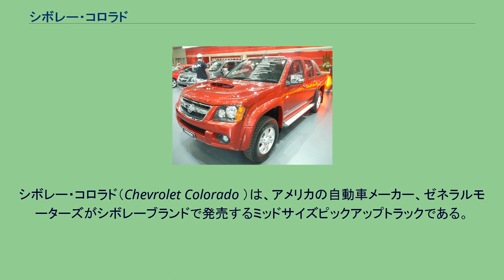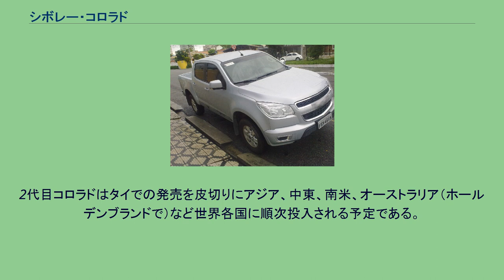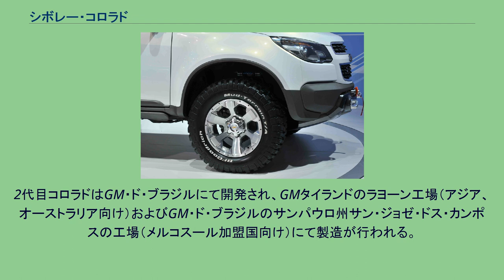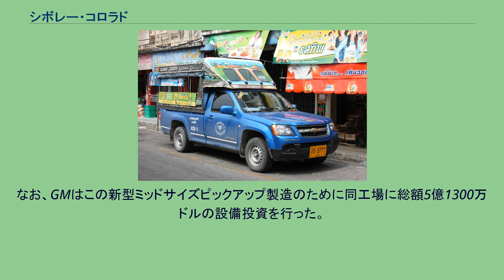シボレー・コロラド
シボレー・コロラド（Chevrolet Colorado ）は、アメリカの自動車メーカー、ゼネラルモーターズがシボレーブランドで発売するミッドサイズピックアップトラックである。
シボレー・S-10の後継として、2004年モデルから発売を開始。
姉妹車として、GMC・ソノマの後継のGMC・キャニオン、いすゞ・オンブレの後継のいすゞ・iシリーズがある。
また、いすゞ・D-MAX、ハマーH3と車台を共用する。
日本ではかなり大きなサイズだが、アメリカではフォード・レンジャーなどと同じく、比較的コンパクトなピックアップトラックであり、学生などに人気がある。
タイ仕様車は2008年にフェイスリフトを行い、米国仕様車と大幅に異なるスタイリングになった。
また、これに伴いオーストラリアのホールデンはそれまでのホールデン・ロデオを打ち切り、ホールデン・コロラドの販売をはじめた。
すなわち、OEM供給元をいすゞ自動車からGMタイランドに切り換えたのである。
2011年3月のバンコク国際モーターショーにて先行コンセプトが発表された。
同年6月のブエノスアイレスモーターショーにはラリーコンセプトが、7月のオーストラリア国際モーターショーではホールデン版の先行コンセプトがそれぞれ公開された。
市販モデルはタイで2011年10月5日に発表された。
ダッシュボードのデザインがコンセプトモデルから変更されている。
2代目コロラドはタイでの発売を皮切りにアジア、中東、南米、オーストラリア（ホールデンブランドで）など世界各国に順次投入される予定である。
ただし、南米の一部では姉妹車のいすゞ・D-MAXの供給を受け、シボレーブランドで販売するケースも存在する。
2012年2月15日、ブラジルで新型S10として発売開始。
実に16年ぶりのモデルチェンジとなる。
続いて2月17日、オーストラリア向けホールデン・コロラドの市販モデルが発表された。
2012年中頃から発売を開始する。
2代目コロラドはGM・ド・ブラジルにて開発され、GMタイランドのラヨーン工場（アジア、オーストラリア向け）およびGM・ド・ブラジルのサンパウロ州サン・ジョゼ・ドス・カンポスの工場（メルコスール加盟国向け）にて製造が行われる。
エンジンは新開発の「デュラマックス」ディーゼルが2種類（直列4気筒2.5Lと2.8L）ラインナップされる。
ブラジルでは2.8Lディーゼルと2.4L FlexPowerの2種類となる。
トランスミッションは5速MTおよび「ハイドラマチック」6速ATとなる。
2013年8月8日、ゼネラルモーターズは北米向け新型シボレー・コロラドおよびGMC・キャニオンのティーザー画像を公開した。
2014年からミズーリ州のウェンツビル組立工場にて生産が開始される予定である。
なお、GMはこの新型ミッドサイズピックアップ製造のために同工場に総額5億1300万ドルの設備投資を行った。